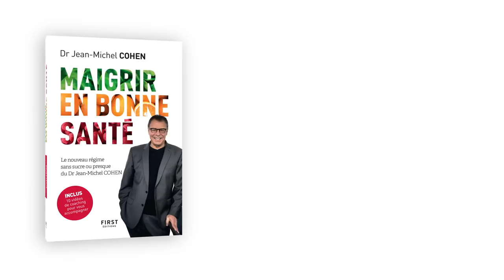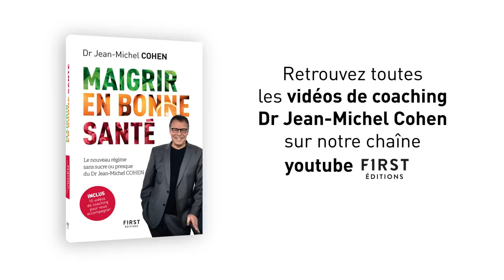Pourquoi un nouveau régime sans sucre (ou presque) – Maigrir en bonne santé 3/11 - Docteur Cohen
L'important dans un régime, c'est avant tout de maigrir ! Et un régime sans sucre peut vous y aider.

Le Dr Cohen explique : "Quand on oppose la notion de carence à la notion de régime, je ne suis pas d'accord. La moyenne des régimes dure de trois à quatre mois.

Pendant ce laps de temps, il est très rare de constater de vraies carences sauf quand on fait des régimes extrêmement déséquilibrés comme la monodiète de pommes et la diète hyperprotéinée ou des régimes hypocaloriques très restrictifs. Dans les régimes normaux, il n'y a pas vraiment de carences qui s'installent en si peu de temps.

Mincir, d'accord, mais pas en faisant n'importe quoi ! Avec le Dr Jean-Michel Cohen, vous allez (ré)apprendre les bases de l'alimentation et appliquer sa nouvelle méthode pour perdre du poids. Un nouveau régime sans sucre...ou presque

Avec les menus et idées de recettes, vous serez guidée au quotidien ! Une perte de confiance ? Une baisse de moral ? Le livre s'accompagne de vidéos du Dr Cohen qui vont vous motiver comme jamais !